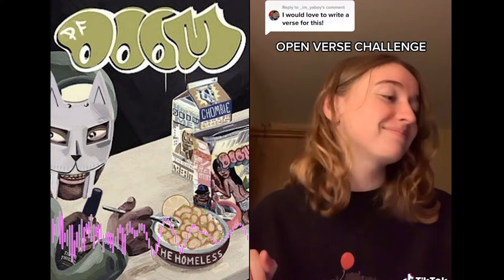Don't Text Me When You're Drunk | Open Verse Challlenge | Brendan Schaub Diss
Produced and edited by the legendary MegaDan.